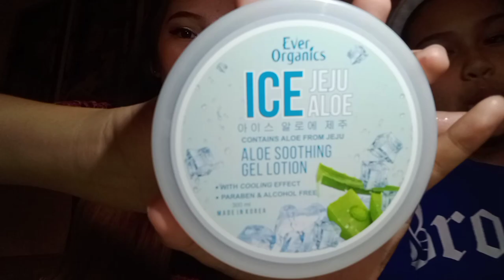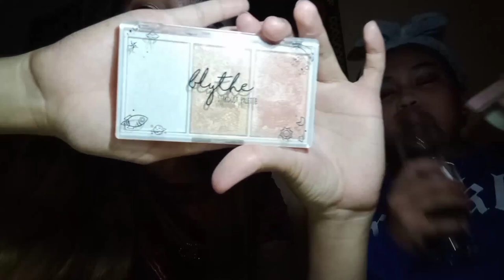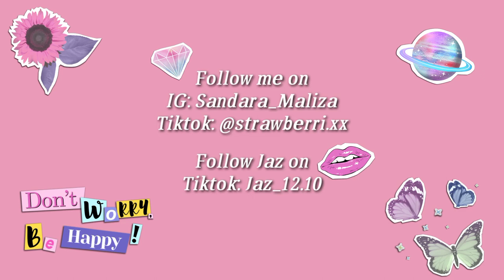Make up Tutorial ft. my cousin | Sandara Jane Vlog